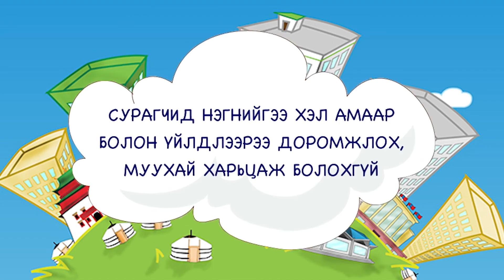ЕБС ийн сурагчдад гэмт хэргээс урьдчилан сэргийлэх мэдлэг, мэдээлэл олгох хөтөлбөр